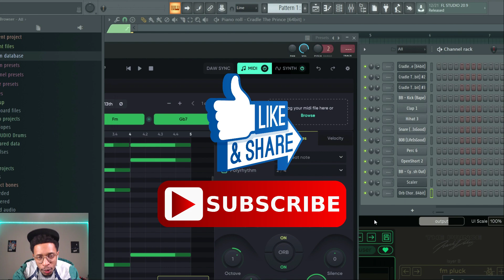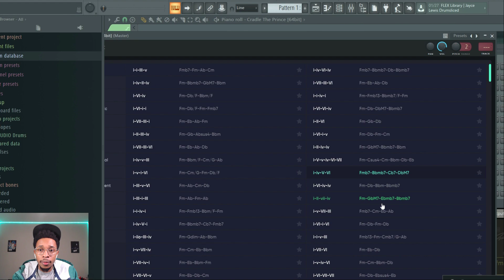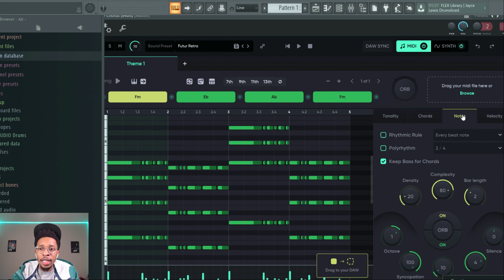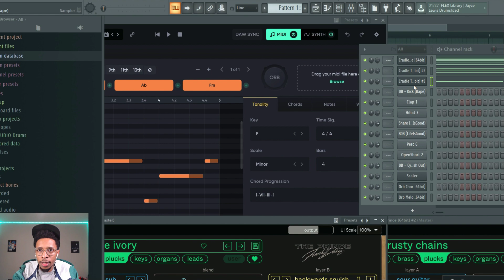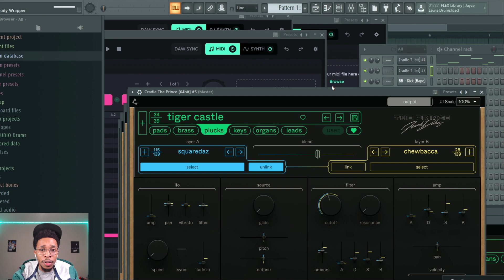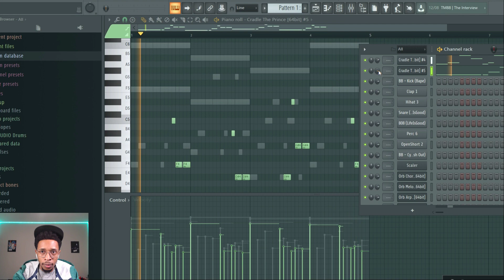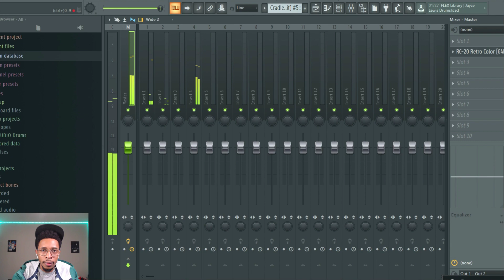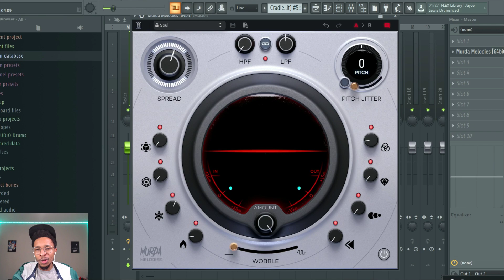I Forgot About These Dope VSTs | Frank Dukes The Prince & Orb Producer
In today's video I revisit some dope but forgotten VSTs , Orb Producer and Frank Dukes The Prince.

FREE "Nitro" Loop Kit/Sample Libary (Cubeatz, Wheezy, Pyrex Whippa, Southside Type Loops etc.)

- follow on my instagram - @hwfloss
- stay active on all my IG posts